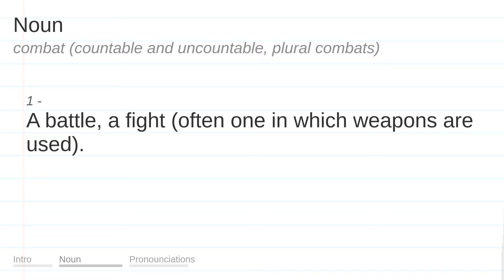COMBAT meaning, definition & pronunciation | What is COMBAT? | How to say COMBAT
What is COMBAT?
What does COMBAT mean?
How do you say COMBAT?
How to pronounce COMBAT?

COMBAT meaning - COMBAT pronunciation - COMBAT definition - COMBAT explanation